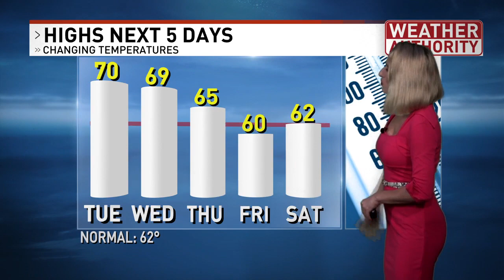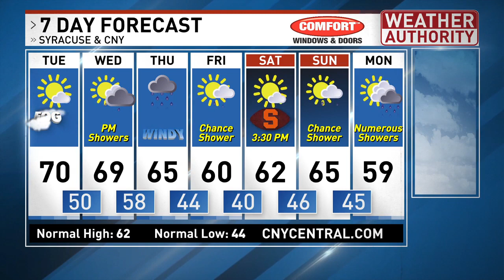Frost Advisories for some tonight, then a big warm up!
Chilly tonight with Frost Advisories for the highest elevations. Then a huge warm up tomorrow afternoon with plenty of sunshine. But a strong soggy system will arrive later this week with the risk for flooding and high winds!